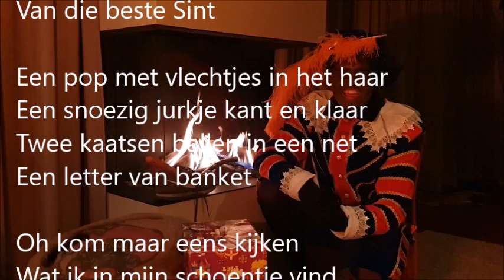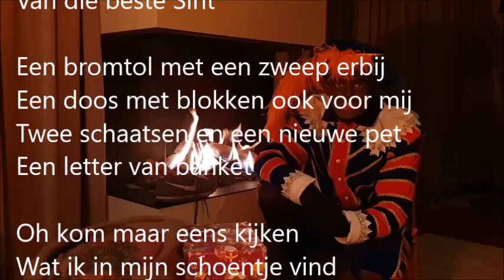(Lyrics) Oh kom maar eens kijken - Planpiet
Gezongen door Planpiet bij de openhaard van een kindje dat zijn schoen heeft gezet.

Planpiet is bekend van het duo Planpiet en Juffrouw Pita. Op hun YouTube kanaal vind u hun Sinterklaashit ''Samen op de daken'' en binnenkort zullen hier ook vlogs verschijnen.